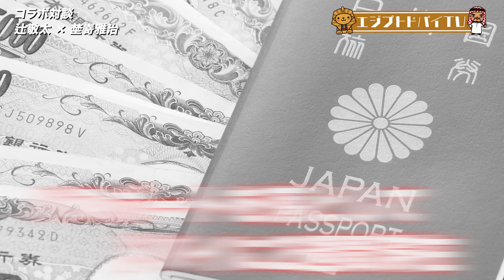【エジプト不動産投資】辻敬太×埜嵜雅治 対談コラボ後編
こんにちは！エジプトドバイTVです。

今回は年商30億円グループ160店舗経営の
辻敬太さんと豪華コラボ企画です。
前編は辻敬太さんのYouTubeにて
公開されていますので、
是非前編後編とご覧ください。
やり手青年実業家が海外不動産を買う理由、
海外からみる日本に感じることetc..
対談形式でお伝えいたします！

辻敬太さんの各種SNSはこちら